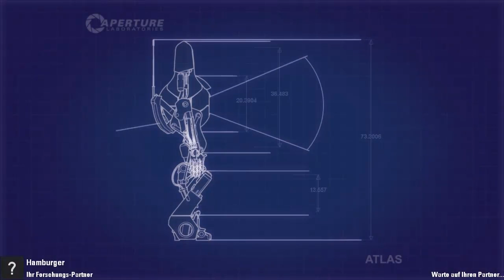Let's Play Portal 2 Coop [German HD] - #10 "Ich löse das Problem!"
Valve, das Valve-Logo, Portal, das Portal-Logo, Source und das Source-Logo sind eingetragene Marken der Valve Corporation in den USA bzw. anderen Ländern. Alle Marken sind Eigentum ihrer jeweiligen Besitzer. Wir versuchen mit diesen Lets Plays lediglich das Spiel den Leuten näher zu bringen und es dabei zu kommentieren. Es ist nicht unsere Absicht Copyrights damit zu verletzten oder mutwillig zu brechen.